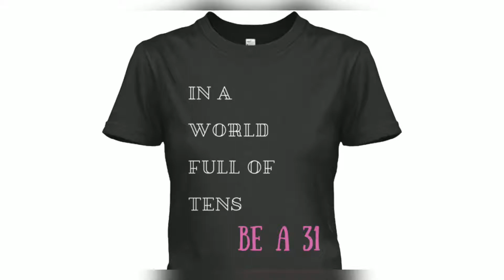Comparison Kills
Theodore Roosevelt once said, "comparison is the thief of all joy" and boy was he right... I have been experiencing this firsthand and I wanted to sit down and chat with y'all about this issue... So... Let's talk about it.

God gave me the core of Two Plus Two in a spoken word piece in the summer of 2017 which later developed into a song. People too often make Jesus this complicated entity, but He led me to keep it all super simple. The idea of Two Plus Two is a representation of the crucifixion of Jesus: He had 2 holes in His hands and 2 holes in His feet; therefore, 2+2= God’s love for us -- For God so loved the world, that He gave His only begotten son, that whosoever believeth in Him should not perish, but have everlasting life (John 3:16) In other words, 2+2=4 -- keep it simple. My goal was originally to create clothing that is cute but meaningful. The vision now is that and so much more. I'm just getting started and I invite you to journey along with me and let's see where God takes us.